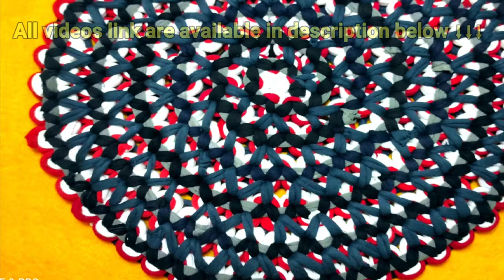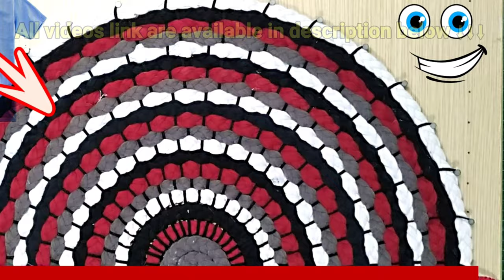DIY, My Popular Doormats Gallery, All New Design Doormats photos